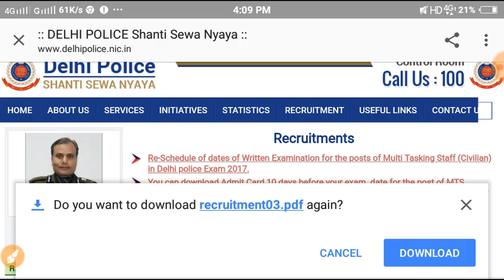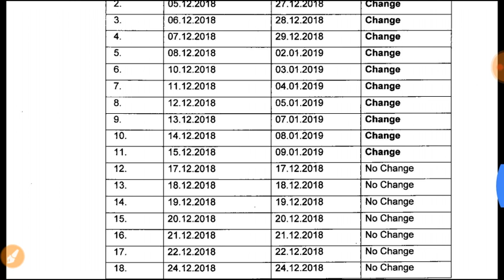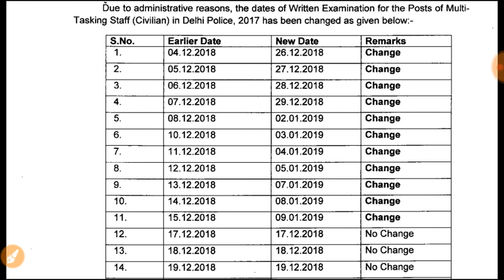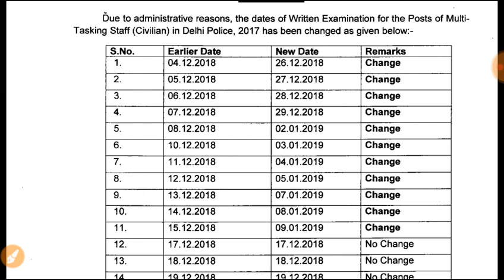DELHI POLICE MTS Exam Date Change Official Notice